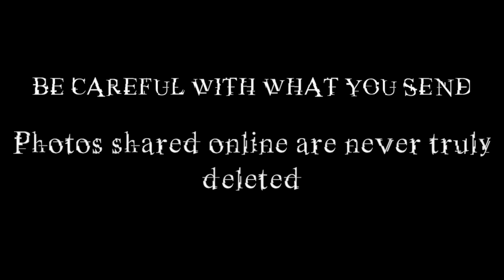"Photos Undeleted" Safety PSA